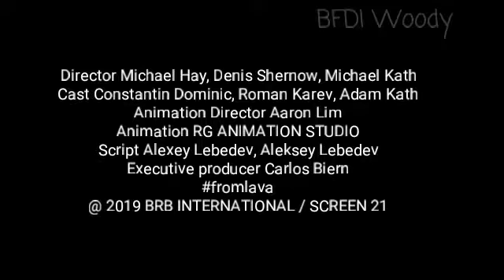From Lava - Official Trailer (HD)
In cinemas August 20 2020